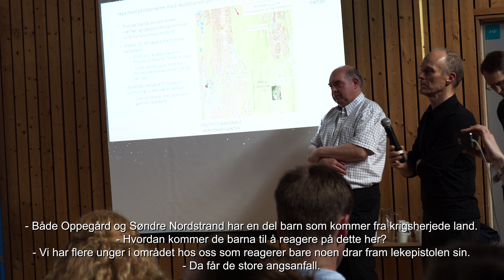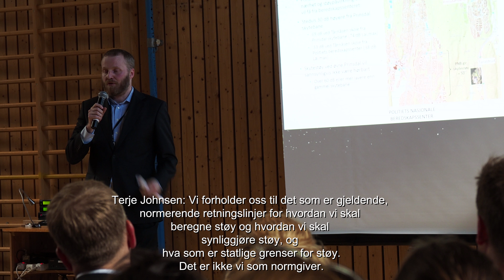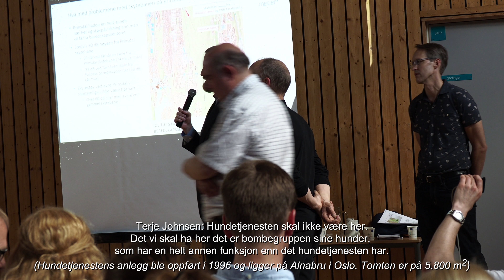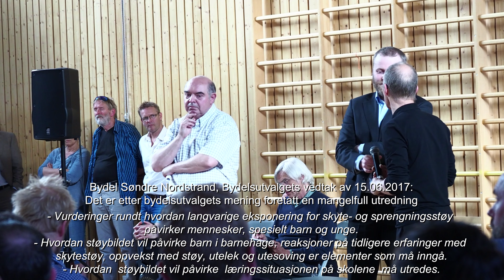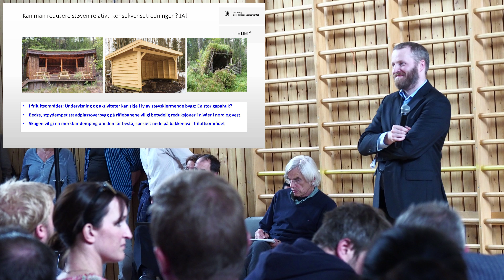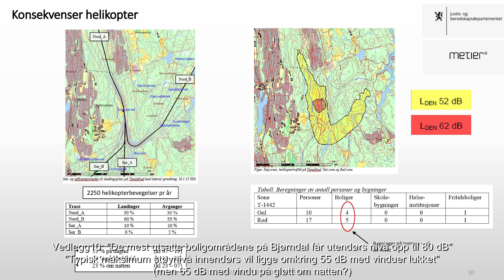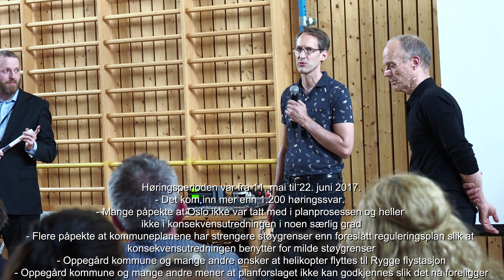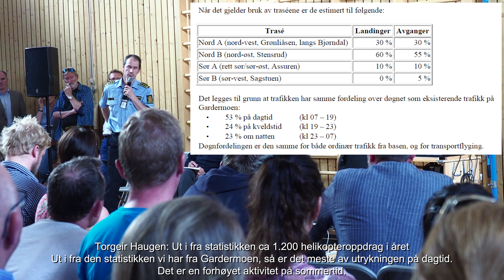4) Fler spørsmål om støy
4) Fler spørsmål om støy
Informasjonsmøte 13. juni 2017 om planene for
Politiets nasjonale beredskapssenter på Taraldrud